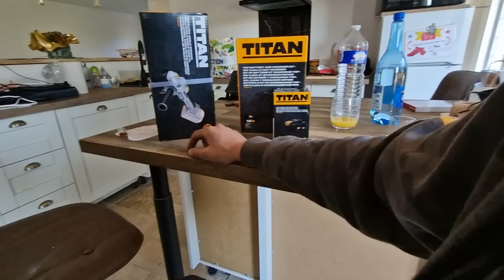On ISOLE les PLAFONDS et les COMBLES ! TRAVAUX RENOVATION MAISON EP 13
📢📢📢 Salut les amis rénovateurs ! 📢📢📢

Dans cette nouvelle vidéo on s'occupe de l'ISOLATION des plafonds et des combles.

Mille mercis pour vos retours et votre soutien et bienvenue aux nouveaux arrivants 🥰

🔔🔔 Et d'activer la cloche de notification pour ne louper aucune vidéo 🔔🔔

🔨🔨🔨 A bientôt 🔨🔨🔨